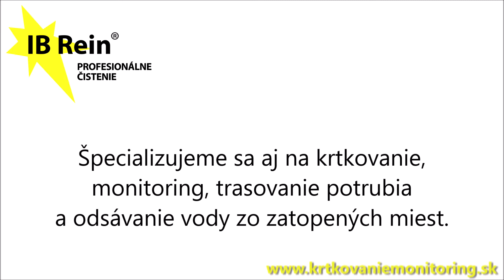Čistenie a preplach trubiek podlahového kúrenia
Firma IB REIN realizuje špecifické čistiace a disponuje požičovňou profesionálneho náradia a čistiacej techniky, kde v svojom portfóliu má i kvalitný a profesionálny preplachovač podlahového kúrenia činnosti

Čistenie vykurovacieho systému tak vďaka našej požičovni čističov vykurovacích systémov, radiátorov a podlahového kúrenia zvládnete sami! V prípade prenájmu Vás samozrejme zaškolíme na odborné zaobchádzanie s kompresorom, poradíme Vám ako najefektívnejšie kúrenie čistiť a ako chémia je vzhľadom na Váš problém najvhodnejšia.

Trubky vykurovacieho systému je možné čistiť mechanicky, vodou a vzduchom. Práve v tom spočíva efektivita čistenia podlahového kúrenia, pretože sa veľmi rýchlo a efektívne strhávajú nánosy na povrchu potrubia.

Čistenie a preplach podlahového kúrenia sa javí ako efektívny nástroj na lepšie vynakladanie s energiou.